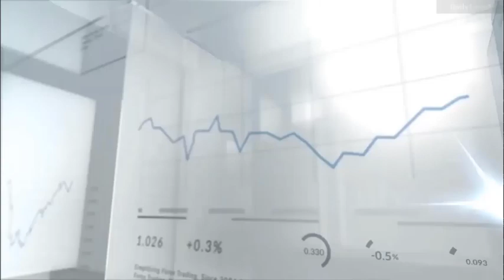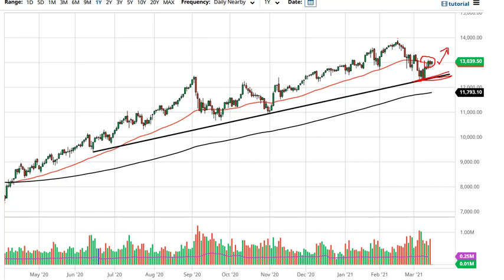S&P 500 and NASDAQ 100 Forecast March 16, 2021